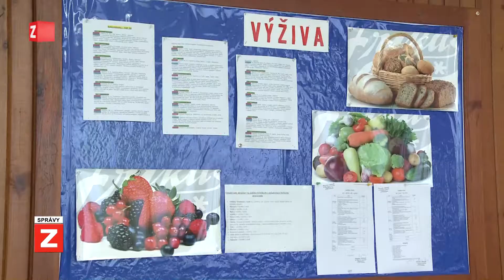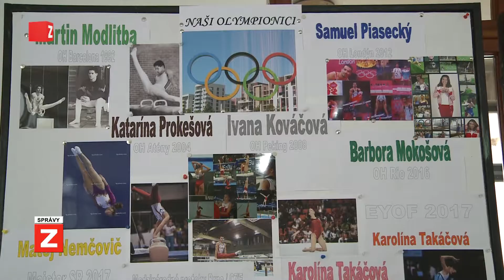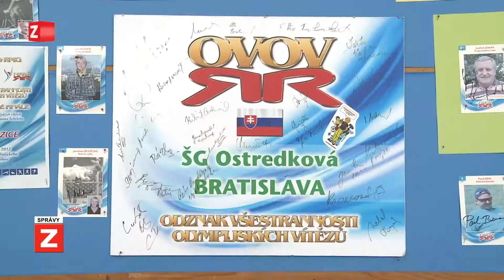SPRÁVY | 30.01.2018 | Kontrola stravovania na gymnáziách